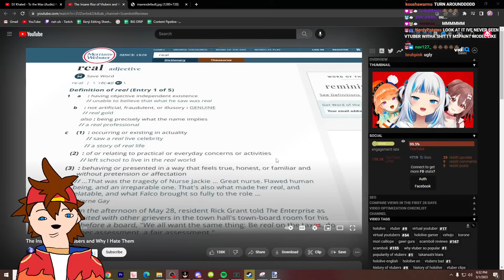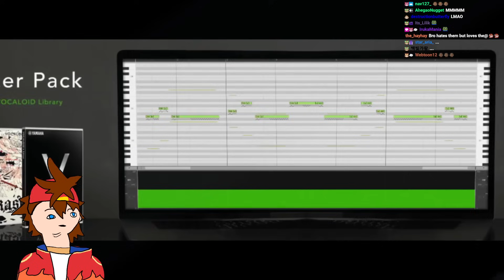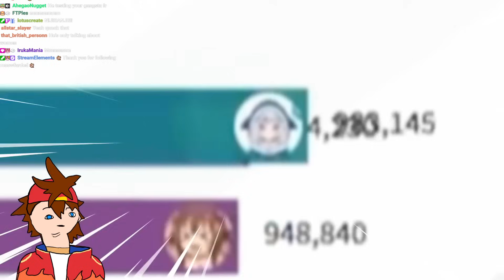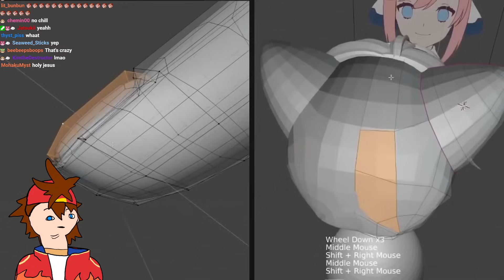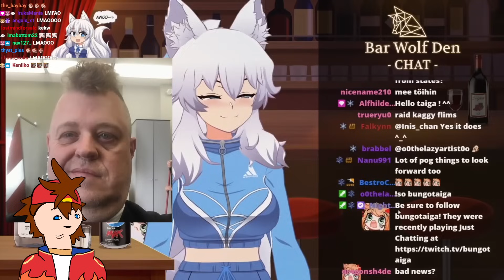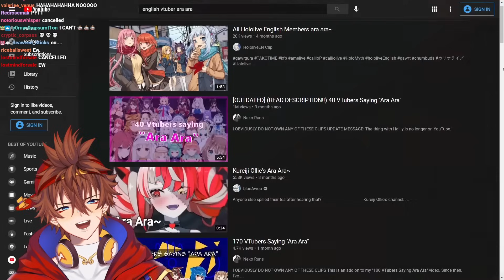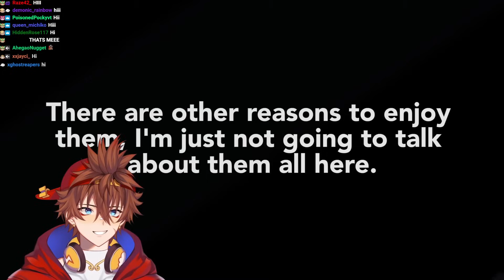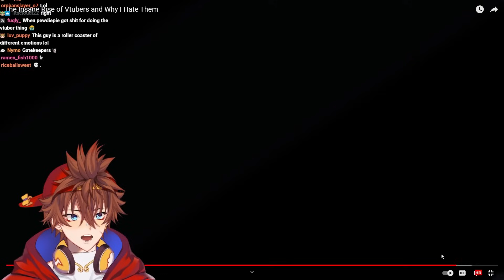Why I HATE Vtubers...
Kenji Reacts to "The Insane Rise of Vtubers and Why I Hate Them" By @ScamboliReviews